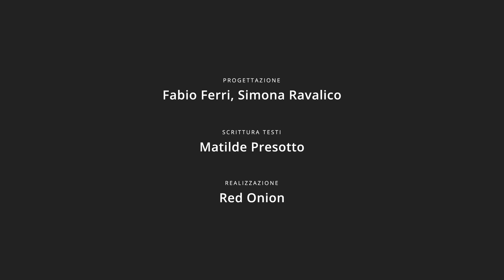Paradiso, Il Canto XIII in 1 minuto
Dante descrive il movimento delle due corone formate dagli spiriti sapienti del quarto cielo, il cielo del Sole, e ascolta una spiegazione di Tommaso d’Aquino.